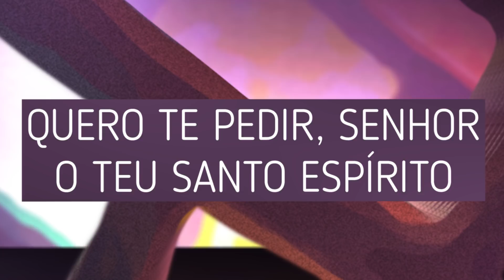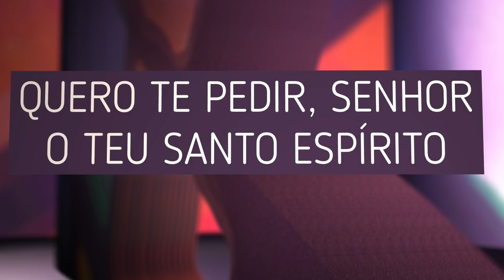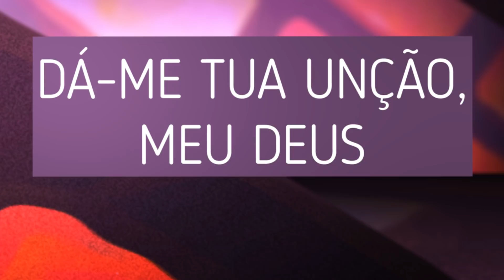QUERO TE PEDIR SENHOR - ADORADORES 3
LETRA

Quero te pedir, Senhor
O Teu santo espírito
Quero te pedir, ó Pai, poder
Dá-me Tua unção, meu Deus
Dá-me forças pra seguir
Enche-me com dons do Teu poder

Vem Santo Espírito
Sopra em mim
Vento impetuoso de Deus
Vem Santo Espírito
Com fogo consumir
Transforma o meu querer e o meu agir